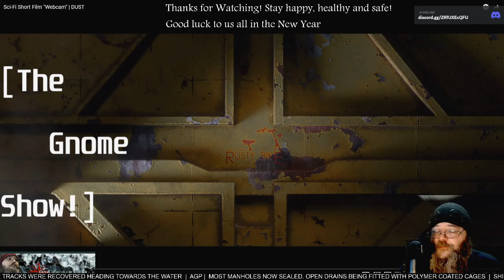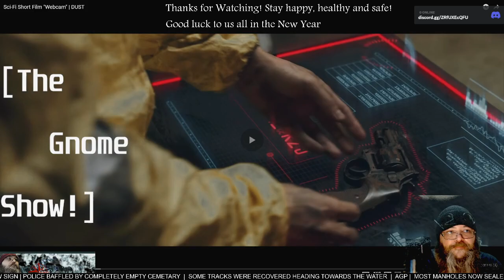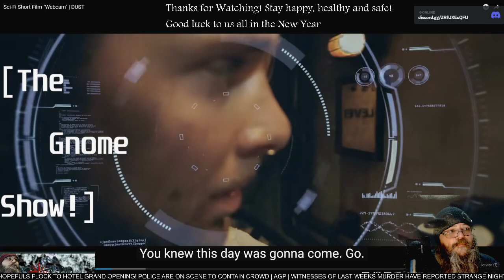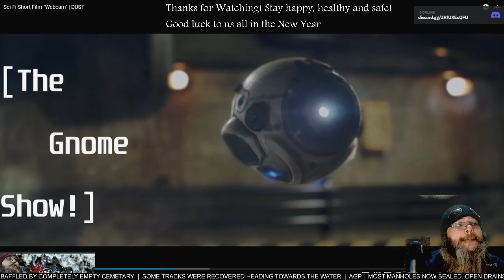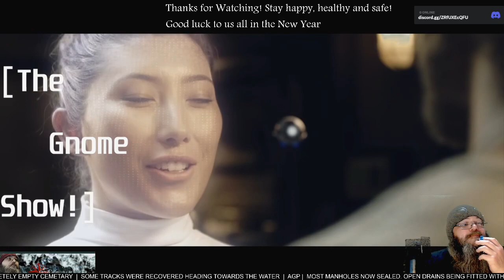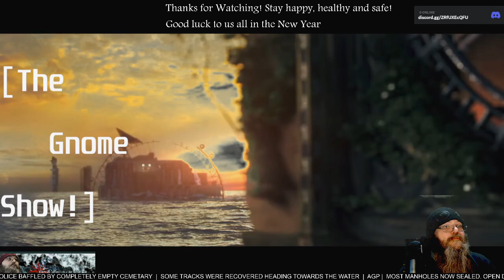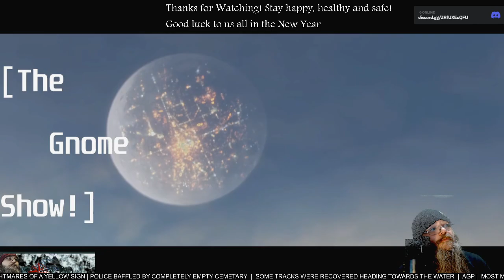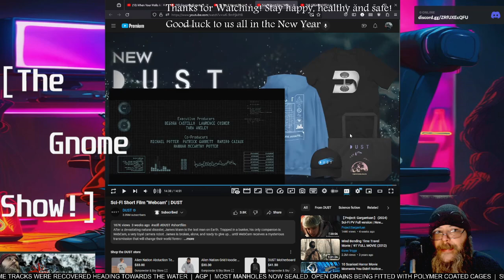AGP Watches! - "Webcam" short film - First time Watching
See more @watchdust